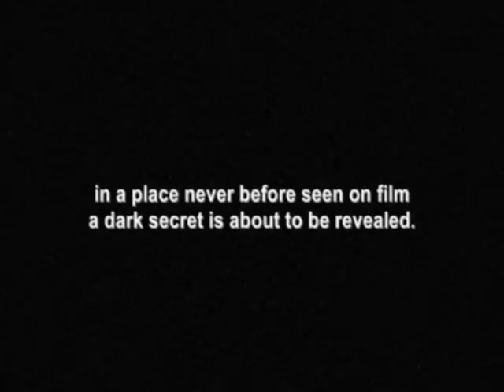R&R in: "Bathhouse Fluffer"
Discover my secret life as a bathhouse fluffer!  From the glittering waterfront mansions of Long Island's Gold Coast to the never before filmed seedy environs of my habitat, dare to enter my world.  Bring a towel!